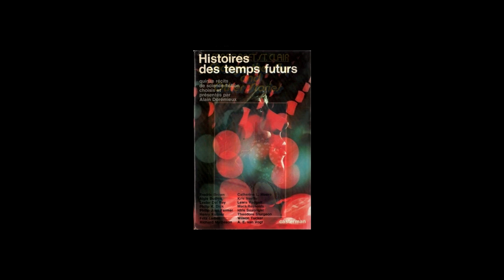CHANGE THE SKY by Margaret St. Clair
This story was written under the pseudonym of Idris Seabright. Originally published in the March 1955 issue of The Magazine Of Fantasy And Science Fiction. Re-published the following year in the #26 issue of Fiction magazine, and in a French anthology in 1968. Its first appearance in a collection of the author's stories was in Change The Sky And Other Stories in 1974, which was given a French translation and released two years later. The year 2020 saw the release of a complete collection of her stories entitled A Compendium Of Margaret St. Clair. Two years later, the story appeared in another anthology called Rediscovery: Science Fiction By Women Volume 2, which covers the years 1953 through 1957. Read by Darrell T. Smith II for my channel Quasar Spectra.